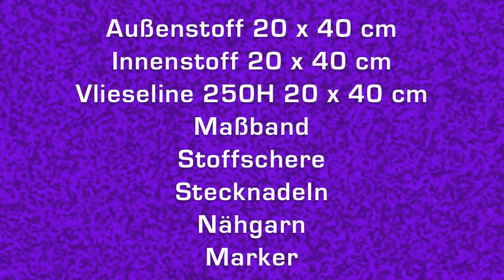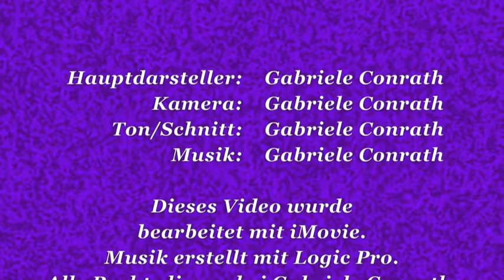#30 - Utensilo nähen, Stoffbehälter, Anleitung DIY, sewing Fabrik container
Bezugsquellen stehen weiter unten! Klickt auf "...mehr"

Das Utensilo ist super einfach zu nähen u. auch für Anfänger geeignet. Ein Erfolgserlebnis ist garantiert ;-)

Mein fertiges Utensilo ist ca. LBH 10 x 8 x 10 cm.

Ich nähe mit einer Pfaff Creative 2140

MUSIK
Huhu-Song, GabiMix, Catwalk von Gabriele Conrath (erstellt mit Logic Pro). Den Huhu-Song könnt ihr hier kostenlos runterladen:

Blauer Rosenstoff:
Bei Karstadt oder fast so ähnlich hier: Hilde - Hilco - Baumwolle - 3383 h

A N L E I T U N G E N

MEINE  SEITEN